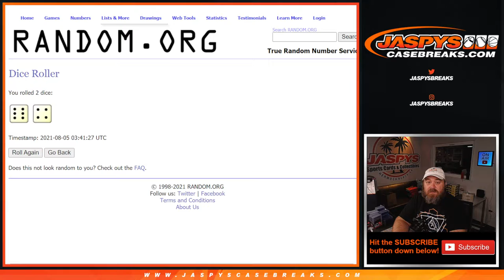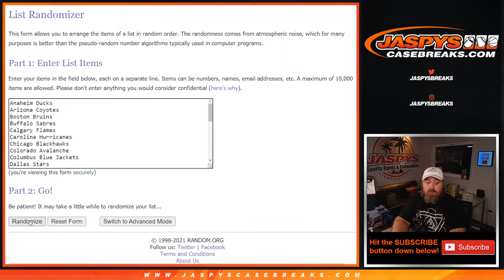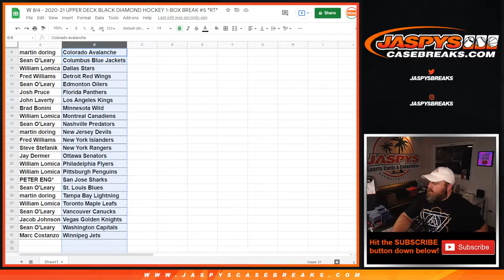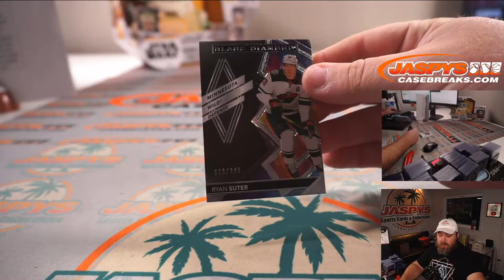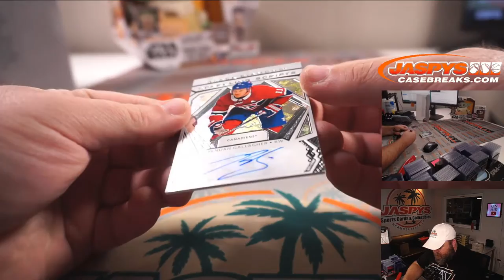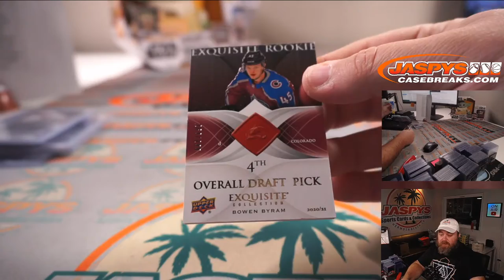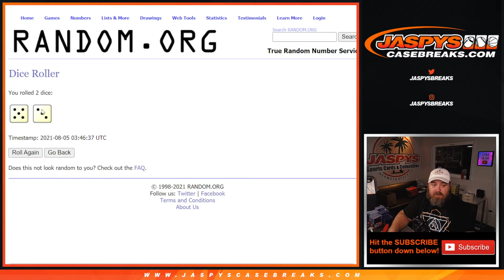W 8/4 - 2020-21 UPPER DECK BLACK DIAMOND HOCKEY 1-BOX BREAK #5 *RT*